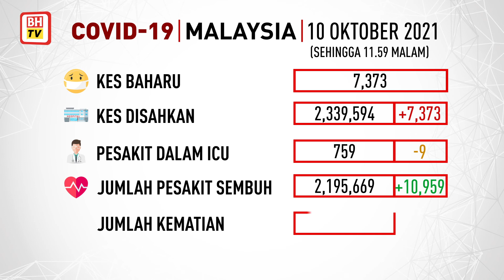Info COVID-19, 10 Oktober 2021 setakat jam 11.59 malam